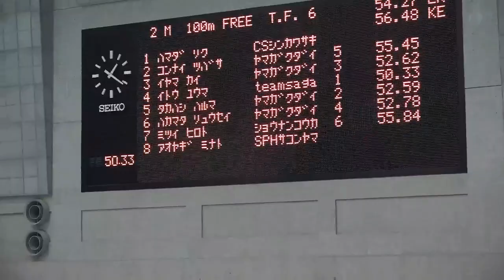近内翼 井山海 伊藤裕馬 高橋遥馬 袴田琉勢 男子100m自由形 タイム決勝 第73回相模原市水泳公認記録会